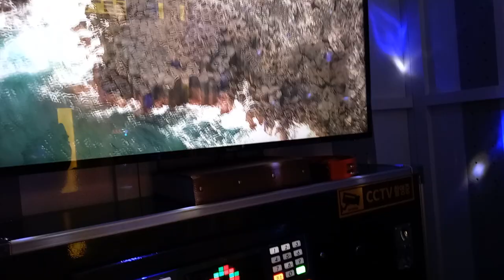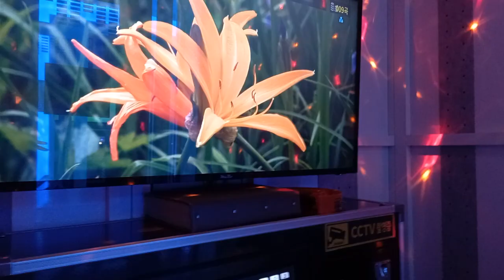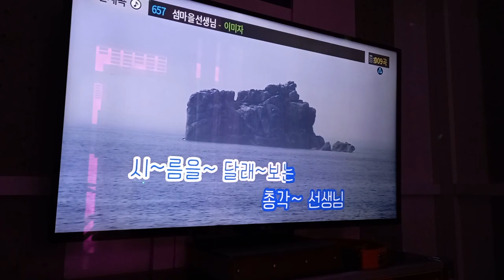섬마을 선생님 (영어)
Islands village teacher
sweetbrier brooms and falls offed,
Islands village
why did you come here now, my darring
A bacheler teacher
#19 years olded Island's virgin devotes her hearts.
the name I loved is a bacheler teacher
Do not go go with that Seoul.
Do not leave this village.